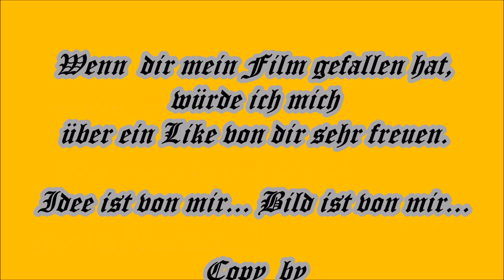Blumenkohl einkochen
Blumenkohl ist doch ein leckeres Gemüse. Als Suppe mit Fleischklößen an kalten tagen kann man so ganz schnell zubereiten. Man braucht keine fertig Produkte, weil es schnell gehen muss. Aber auch jederzeit darauf zurück greifen können, finde ich wichtig.